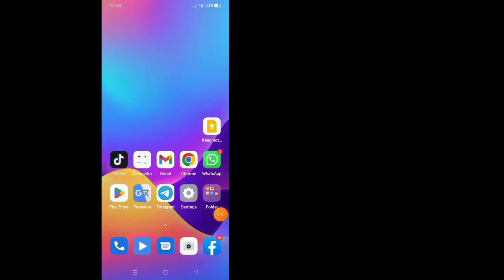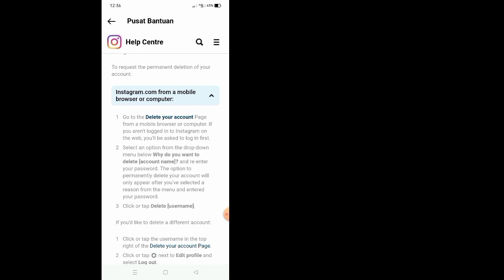Cara Menghapus Akun Instagram Secara Permanen Terbaru 2022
Dalam video ini saya akan menunjukkan kepada Anda
Cara Menghapus Akun Instagram 2022

Jika Anda ingin Cara Menghapus Akun Instagram 2022, tonton terus videonya sampai selesai. Caranya sangat mudah dan prosesnya sangat mudah.